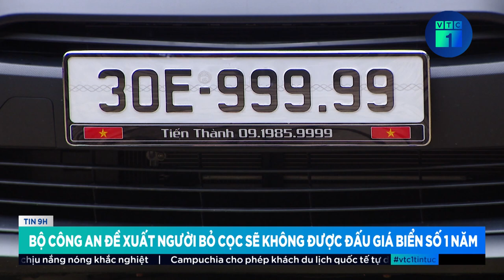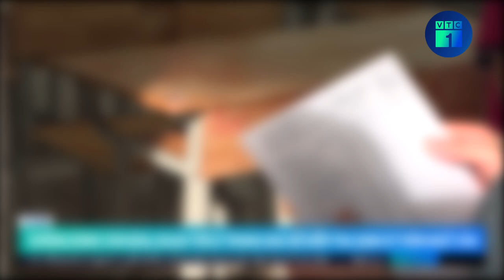Bản tin sáng 4/8: Bắt một Giám đốc công ty trong vụ tai nạn lao động khiến 6 người thương vong| VTC1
VTC1 | Bản tin sáng 4/8: Bắt một Giám đốc công ty trong vụ tai nạn lao động khiến 6 người thương vong
Công an huyện Bảo Thắng (Lào Cai) đã ra lệnh bắt người bị giữ trong trường hợp khẩn cấp đối với Ngô Văn Cao, Giám đốc Công ty TNHH Thương mại Hưng Cao về tội Vi phạm quy định về an toàn lao động.